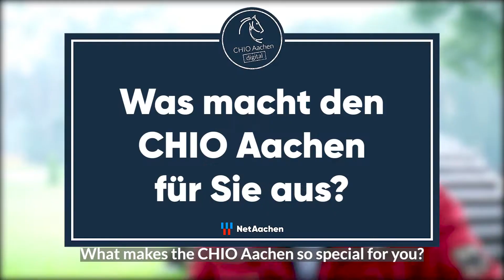Die NetAachen Dreifache mit Frank Ostholt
Die NetAachen Dreifache mit Frank Ostholt. Drei Fragen an den deutschen Vielseitigkeitsreiter über den CHIO Aachen.